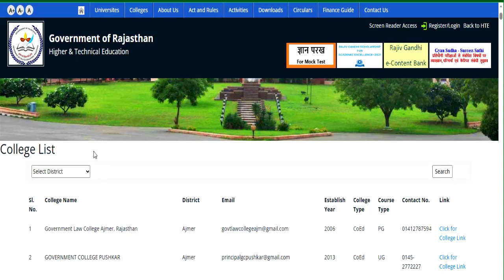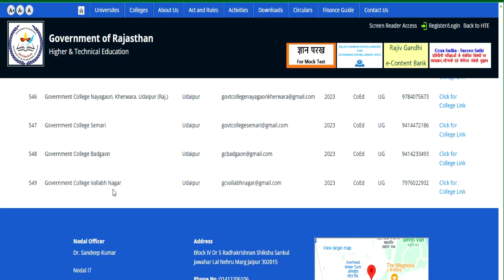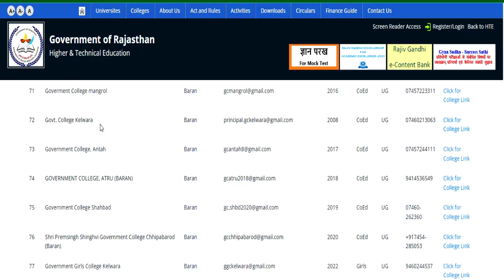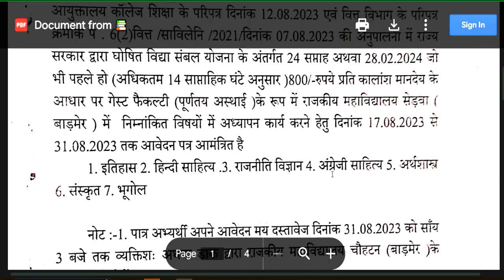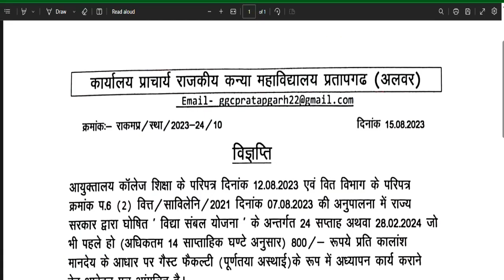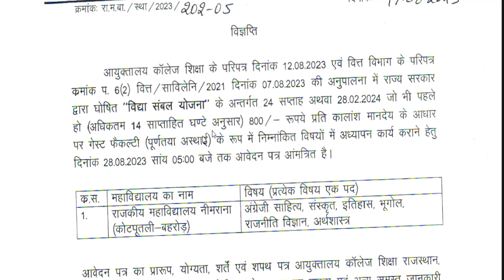GOVT. COLLEGE VACANCY || vidya sambal yojna || NO EXAM NO INTERVIEW